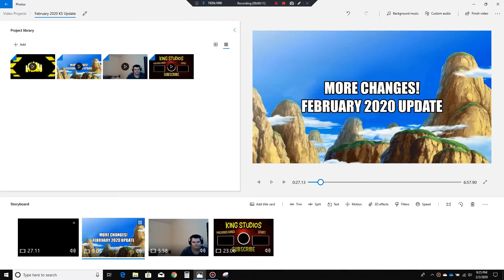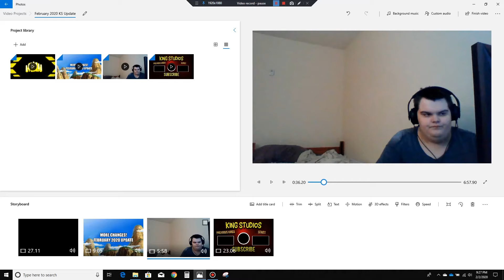More Changes! | February 2020 Update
My second Update video of the year. In this update we discuss the schedule for uploads, my school/work busyness, and the announcement of a live stream on Twitch sometime this month.

PSN: King_Studios_
Steam: King Studios